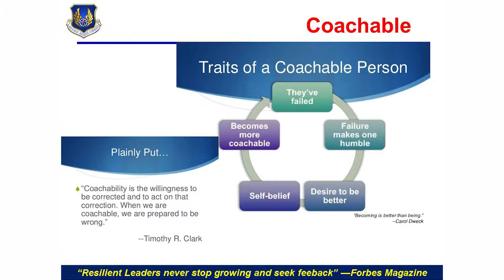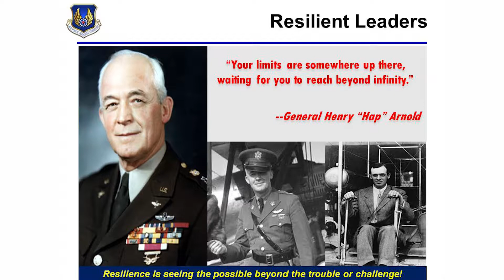Resilient Leadership: Coachable Part 7 of 15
Colonel Shon Neyland, AFMC Command Chaplain, discusses the importance of resiliency in leadership in this 15 part series. Chaplain Neyland talks about why its necessary to be coachable.